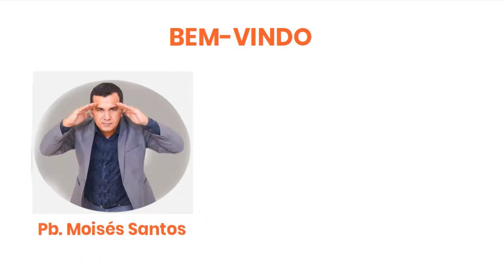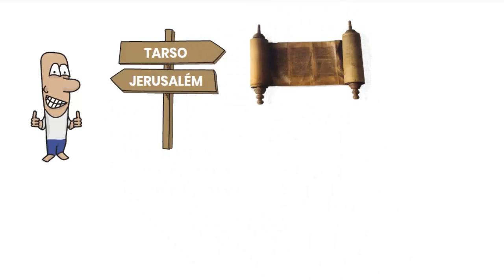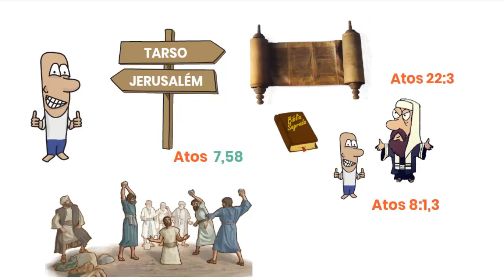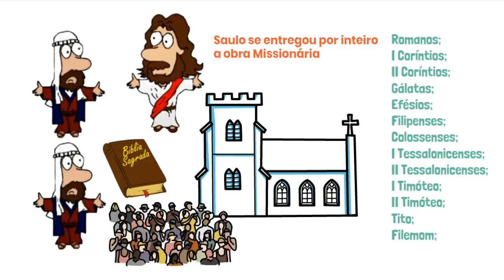A conversão de Saulo de Tarso - História Ilustrada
Lição 03 - A conversão de Saulo de Tarso - História Ilustrada

Que Deus Retribua Quadruplicadamente a todos que contribuírem para o crescimento deste canal: Faça uma doação de qualquer valor

Atos 9.
A conversão de Saulo de Tarso, indiscutivelmente, foi um dos mais importantes acontecimentos da história do Cristianismo.
Saulo tornou-se um dos mais célebres defensores da doutrina de Cristo.

No vídeo de hoje, veremos como ele passou por uma mudança radical na forma de pensar acerca do nosso Senhor.

No caminho para Damasco, de um modo poderoso, Jesus chamou à razão e entendimento de Saulo, e este mudou de atitude por meio de uma impactante experiência sobrenatural.

Assim, se por um lado Cristo tomou a iniciativa; por outro, Saulo respondeu com arrependimento e fé.

Replay do vídeo: Lição  03 - A conversão de Saulo de Tarso - História Ilustrada